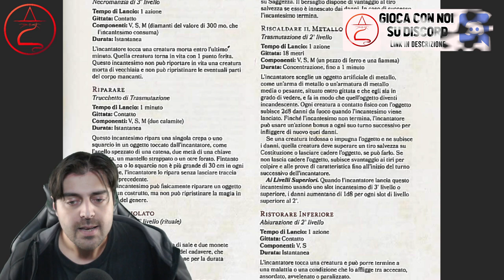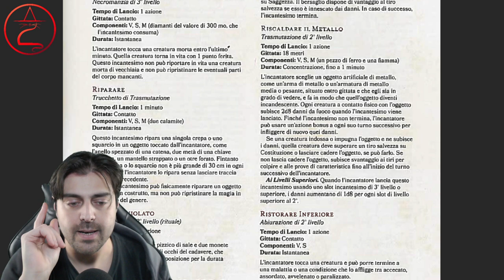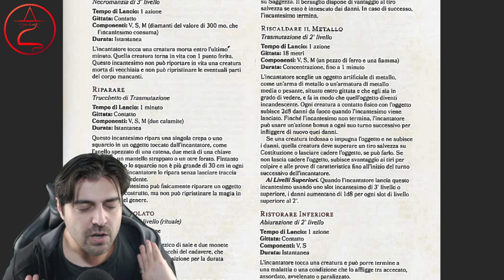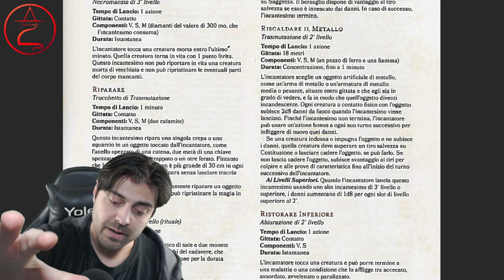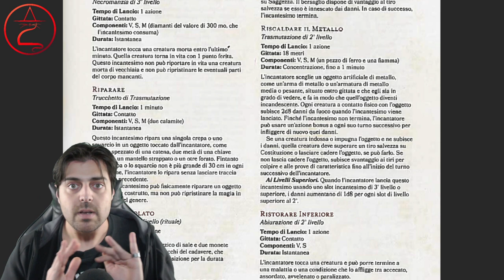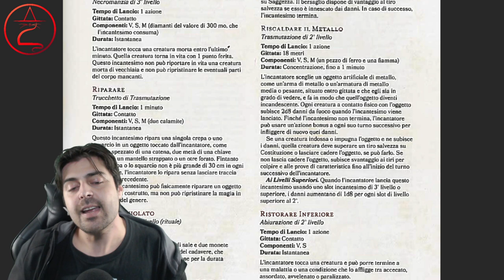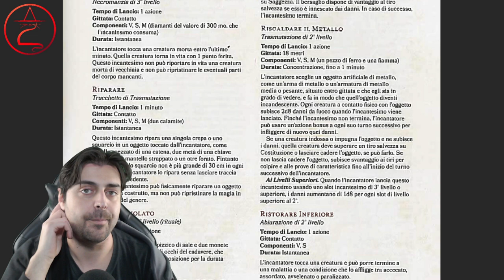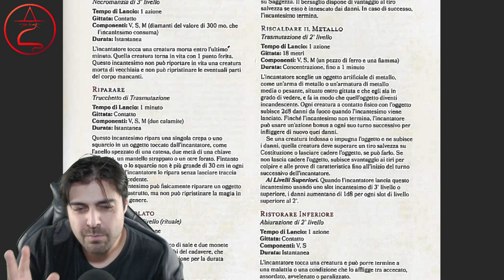RISCALDARE IL METALLO | Guida agli incantesimi (D&D 5e)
Quante volte avete avuto dubbi su questo incantesimo eh?
E ve li tolgo io, dai.
Godetevelo e preparatevi a far triggerare tantissimo i dm!

Layout - Grafiche - Sigla: Alessandra De Masi